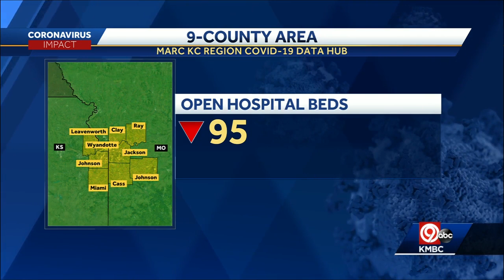Tuesday 10 p.m. COVID-19 update